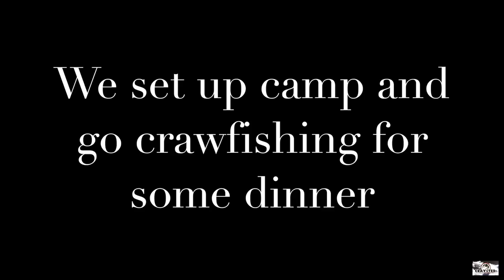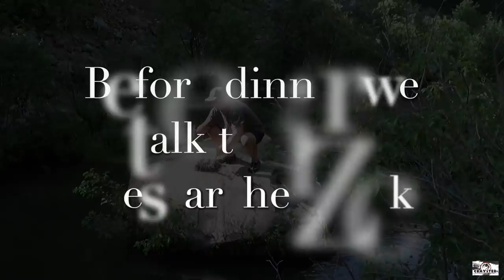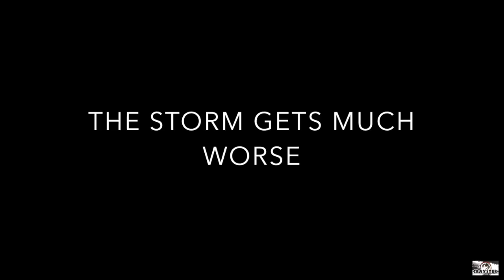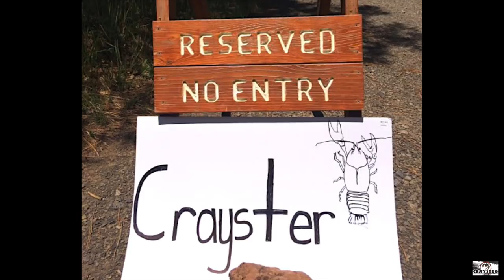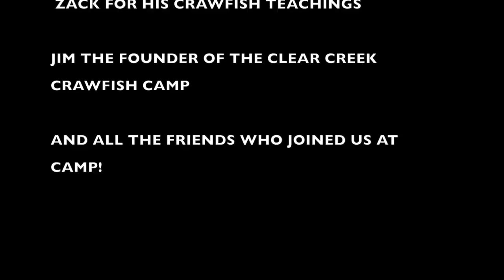Arizona Crawfish Camp, Crayfish Catch and Cook an Invasive Species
The Crayster team loads up and heads to Arizona to catch and eat invasive crawfish.  Field Researchers Laura and Ariel host the event.  You will not believe the amount of wild crawfish cooked on this video.  Also, field researcher Zack teaches us about fighting crawfish.  This is a fun outdoor video catching crawfish in beautiful Arizona.